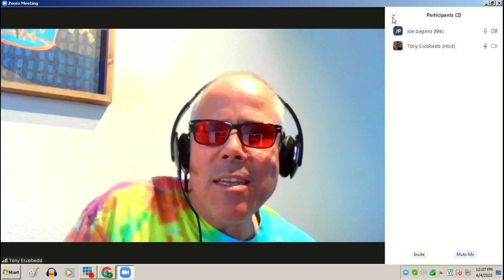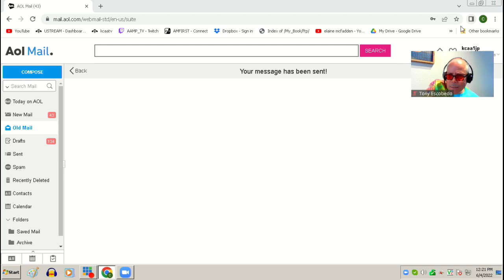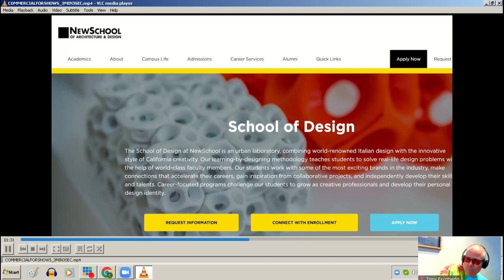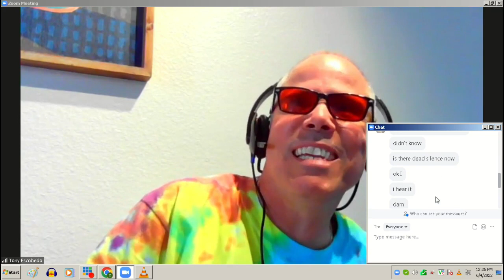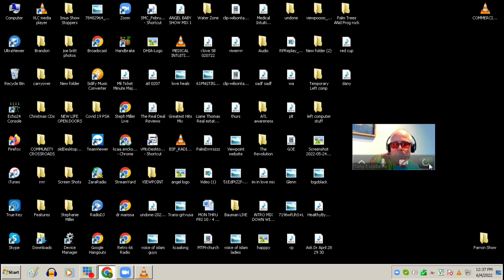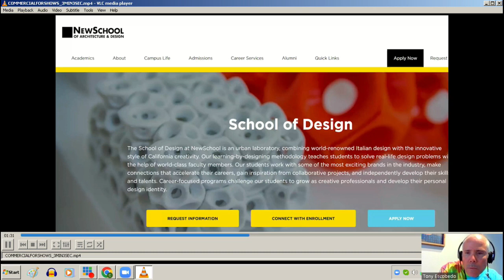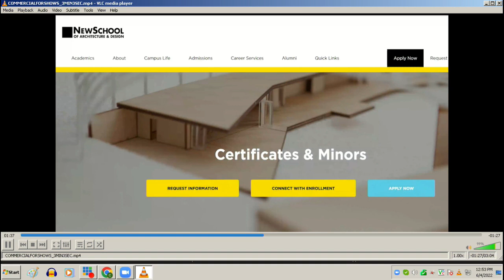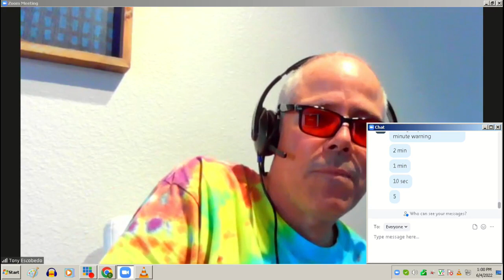KCAA: International Wealth Builders Association on Sat, 4 Jun, 2022